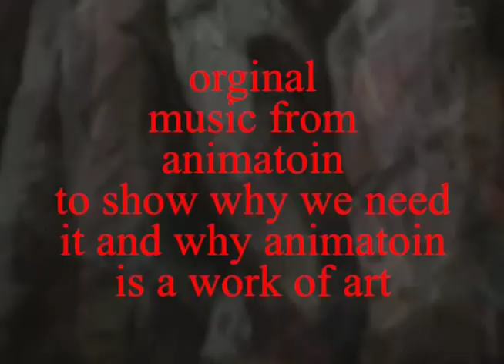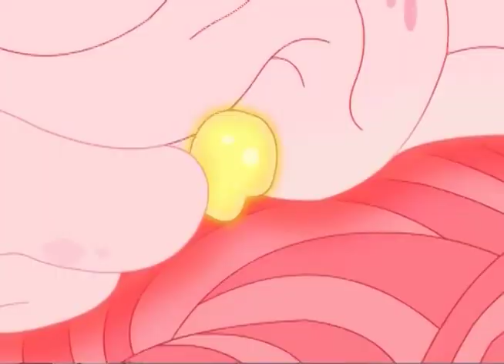movie magic orginal music from good forms of media to show why we need it